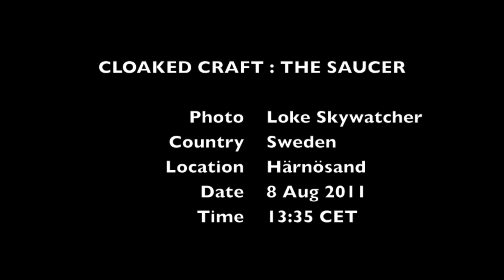CLOAKED CRAFT : THE SAUCER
Photo: Loke Skywatcher
Country: Sweden
Location: Härnösand
Date: 8 Aug 2011
Time: 13:35 CET

In Lak'ech